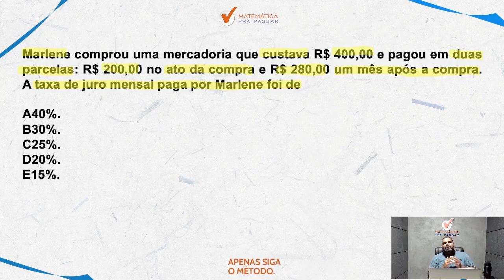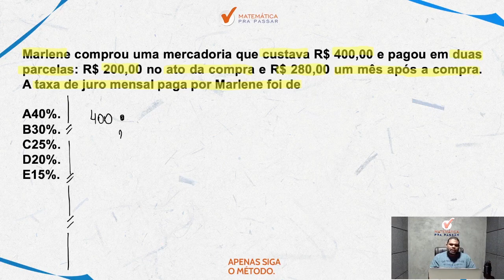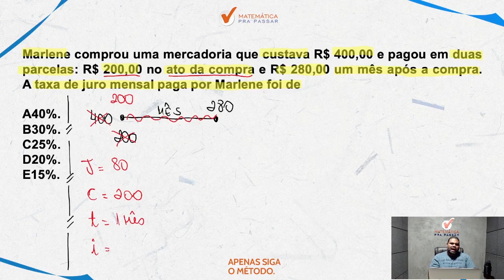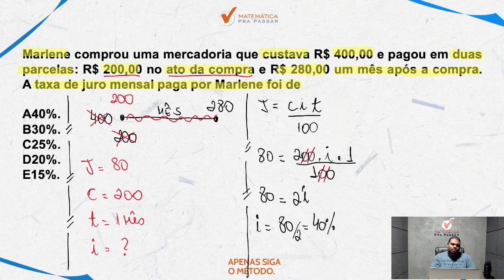Matemática para PM PE | Juros Simples como você nunca viu